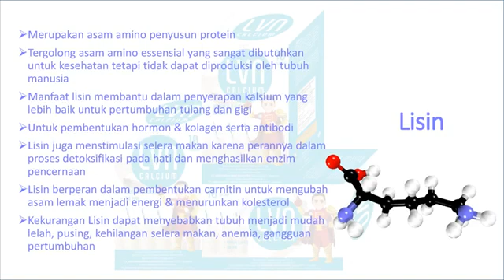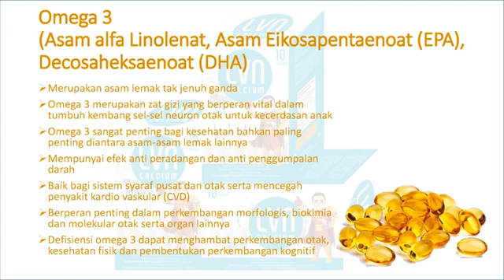KANDUNGAN DAN MANFAAT LVN CALCIUM PT BEST